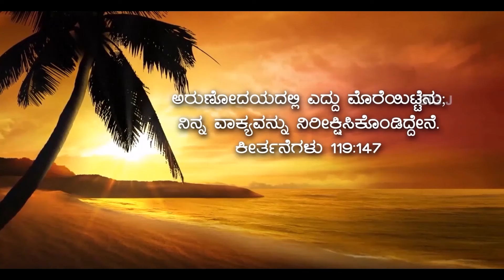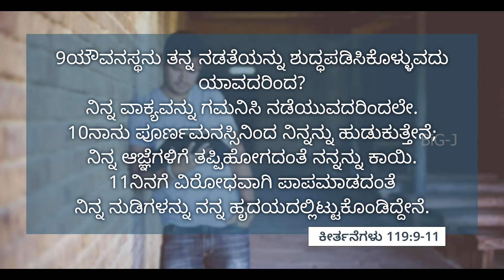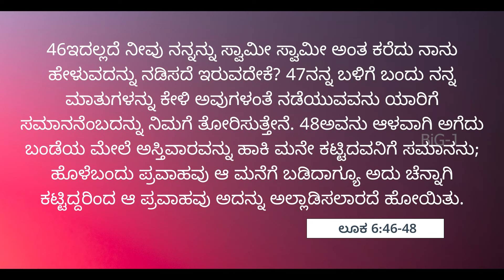Morning Pearl | ಮುಂಜಾನೆ ಮುತ್ತು | By : Ps.BENEDICT WARTHIKA & Sis. SHOBHA WARTHIKA | 19-06-2024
BiG J Tv ಅಪ್ಲಿಕೇಶನ್ ಅನ್ನು ಇಲ್ಲಿ ಡೌನ್‌ಲೋಡ್ ಮಾಡಿ